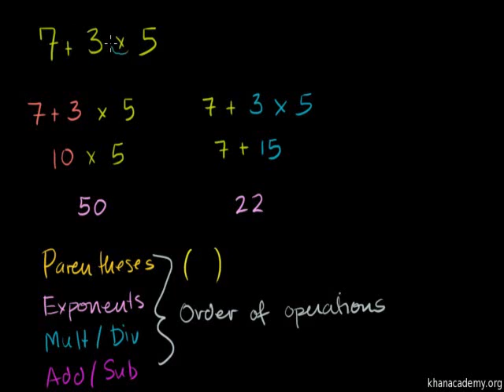Introduction to Order of Operations